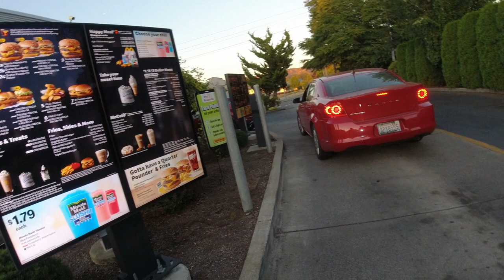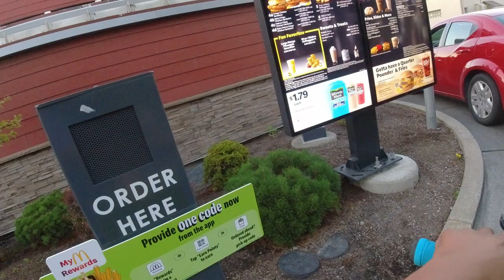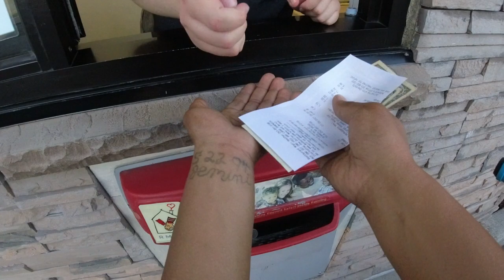Zooz Bike | Mystery White River Trial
Riding a Zooz Bike 1100 and a Super 73 RX
Chris decided to take me on a trail I never been on the trail was beautiful and I had a blast with the Zooz Bike 1100
facing off against the super 73 RX I felt hella confident💯💪😏
definitely can't wait to do a lot more with the Zooz Bike just to see how far can I take it